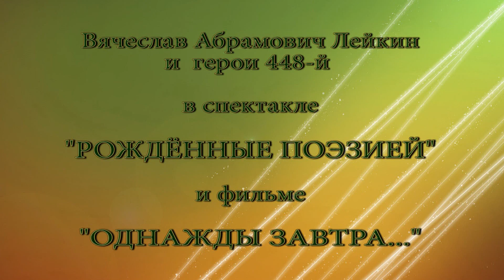Презентационный ролик документального фильма ''Однажды завтра''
Театральная студия московской школы ставит спектакль, основанный на стихах юных поэтов, участников студии работавшей под руководством известного поэта и литератора Вячеслава Абрамовича Лейкина при ленинградской газете ''Ленинские искры'' в 70-х - 90-х годах прошлого века.

В фильме принимают участие: Вячеслав Абрамович Лейкин и поэты-студийцы - Всеволод Зельченко, Лиза Аникина, Ира Михайлова, Нина Савушкина и многие другие.

Спектакль ''Рожденные поэзией'' поставлен силами театральной студии 57-й московской школы.

В спектакле заняты Маша Афончикова, Ира Батова, Егор Вандышев, Варя Гофман, Маша Данилина, Оля Данилина, Сергей Додорян, Дана Мельникова, Миша Сарахатунов. Постановка Анны Евгеньевны Сафоновой при участии Анастасии Буга.

Воспоминаниями о посещении поэтической студии делится кинорежиссер Юрий Мамин.

Автор сценария и режиссёр Игорь Истомин
Операторы: Игорь Иванов, Виктор Ерофеев, Дмитрий Истомин

Использованы фрагменты из фильма "...Свои совсем особые стихи" (ЛСДФ, 1982г.) Автор сценария - Павел Коган. Режиссёр - Людмила Станукинас